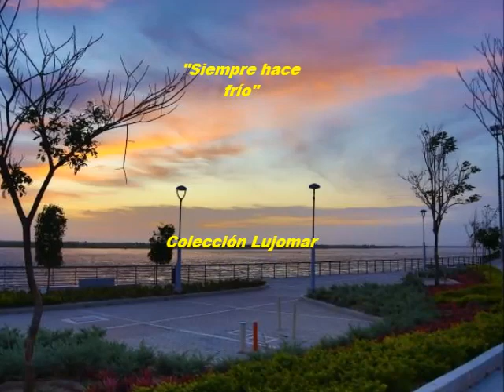Cuco Sánchez y Patricia del Valle Siempre hace frío Colección Lujomar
"Siempre hace frío" del compositor y cantante mexicano Cuco Sánchez, ha sido una de las letras más grabadas de sus obras. Sánchez interpreta aquí su canción y la colombiana Patricia del Valle, presenta su versión para homenajear al gran cantor mexicano.